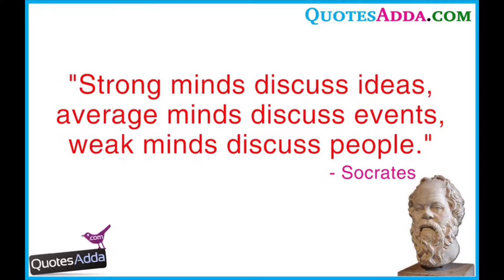IdeaWars RationalRant War On Whores? Wtf??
Socrates rant about prostitution and the way i view it.